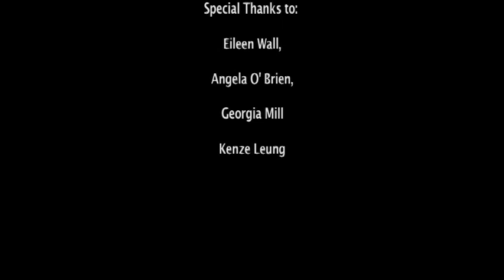Like A Boss (Student Film)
My 4th year production. We decided to attempt a video clip and chose "Like A Boss" cause the sing is awesome. Ironically just after we started filming Lonely island relased their version heh heh heh.

Kudos to my partners in crime, Christina and Theresa